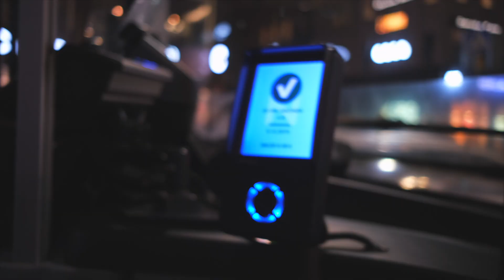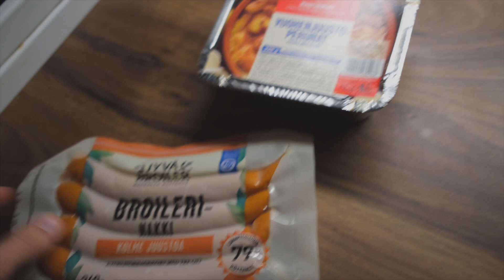FINNISH FRIDAY - Day 6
In my head the Finnish Friday concept sounded really good for today but after doing it a while I began regretting. Do you find Finnish accent funny? Oh well, hope you enjoy this nonetheless! Doing this daily is starting to take it's toll and I'm so happy I can sleep late tomorrow :D

GEAR:
Fujifilm X-T30

Questions, suggestions and feedback are always welcome!